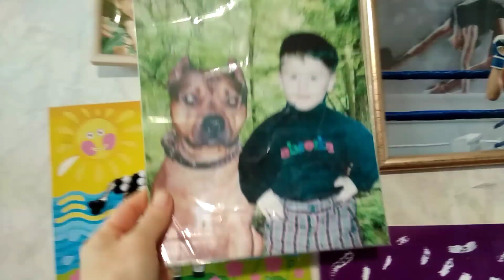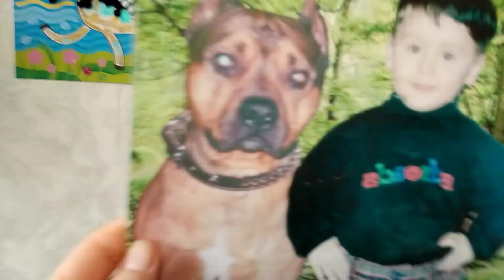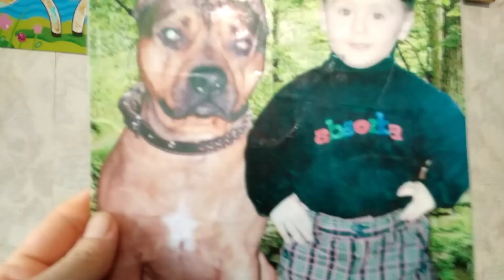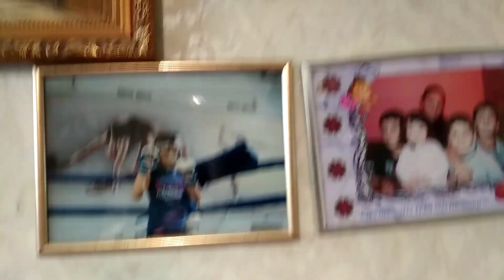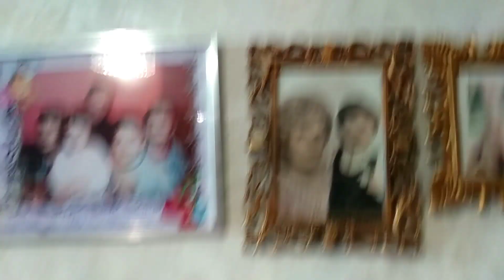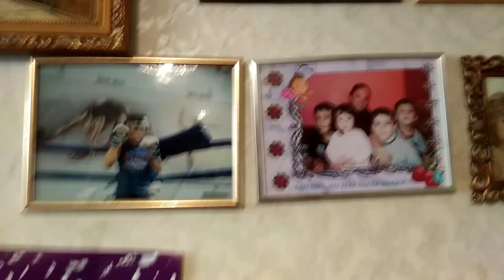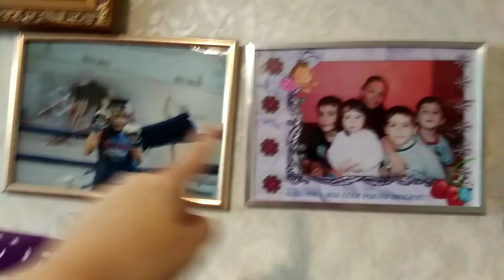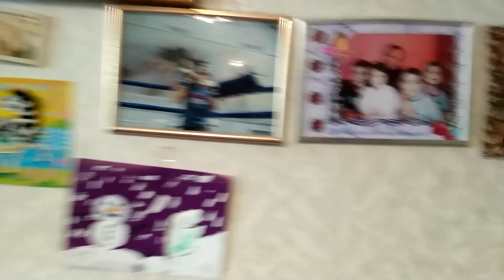Иду красится.Картины,наши фото у бабушки.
Иду красится.У бабушки.Картины.Наши фотографии.